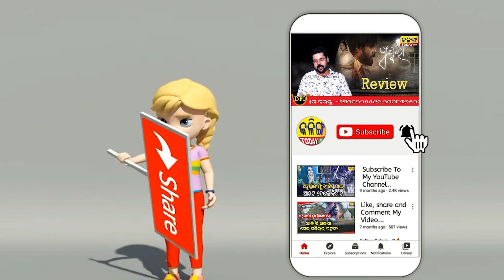ମୋର କଣ ଗୋଟିଏ ? 500 ବୟଫ୍ରେଣ୍ଡଙ୍କ ସହ କେମିତି ଭାଲେଣ୍ଟାଇନ୍ ଡେ ପାଳିବି ।